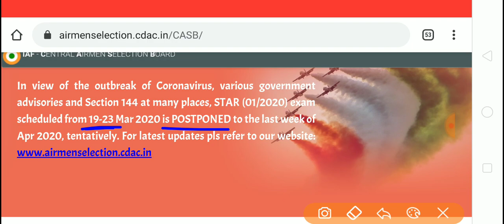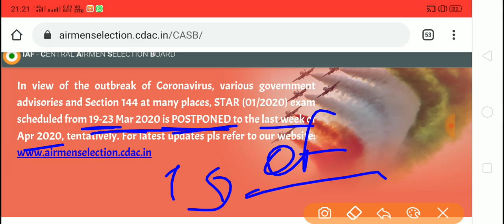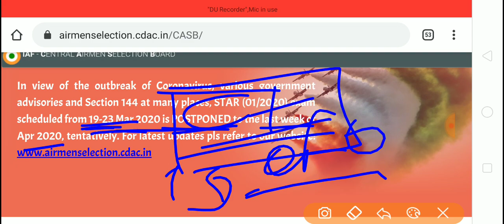कब होगा AIRFORCE का Exam !! AIRFORCE XY GROUP EXAM postponed exam cancel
When will the Air Force exam

AIRFORCE XY GROUP exam postponed new update
Exam postponed